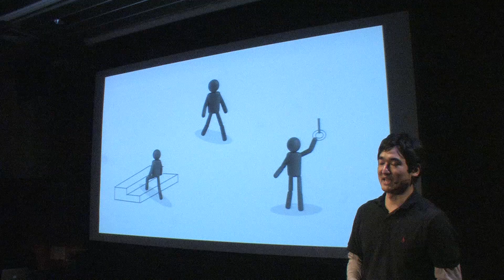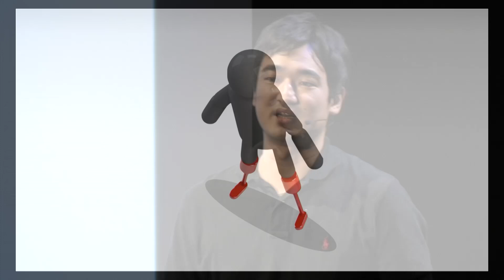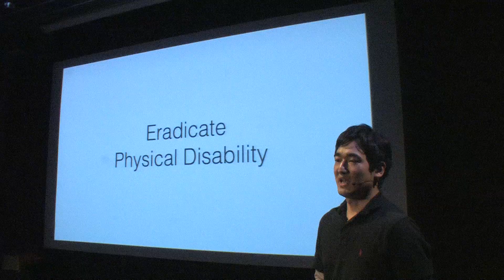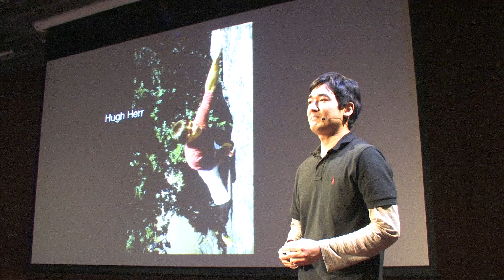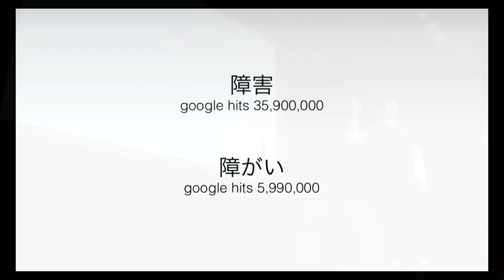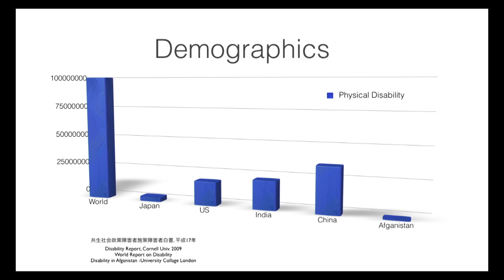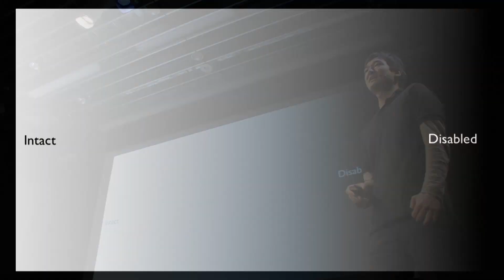Hack the Body: Ken Endo at TEDxTokyoyz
Ken Endo/遠藤 謙
Sony Computer Science Laboratories  associate researcher/ソニーコンピュータサイエンス研究所　アソシエイトリサーチャー
2001年慶應義塾大学機械工学科卒業。2003年同大学大学院にて修士課程修了。2005年より、マサチューセッツ工科大学メディアラボバイオメカニクスグループにて博士課程の学生として、人間の身体能力の解析や下腿義足の開発に従事。2012年博士取得。一方、マサチューセッツ工科大学D-labにて講師を勤め、途上国向けの義肢装具に関する講義を担当。現在、ソニーコンピュータサイエンス研究所アソシエイトリサーチャー。ロボット技術を用いた身体能力の拡張に関する研究に携わる。また、途上国向けの義肢装具の開発、普及を目的としたD-Legの代表、途上国向けものづくりビジネスのワークショップやコンテストを主催するSee-Dの代表も務める。2012年、MITが出版する科学雑誌Technology Reviewが選ぶ35才以下のイノベータ35人（TR35）に選出される。
Endo received BS and MS degrees in Mechanical Engineering at Keio University in Japan. In 2005, he started to work on human biomechanics and development of transtibial prosthesis as a Ph.D student at Biomechatronics group, MIT Media Lab. He received his Ph.D in 2012. At the same time, he taught a course to develop orthopedic devices for developing countries as an instructor of MIT D-lab. Currently, he works on human physical augmentation with robotic technology as an associate researcher at Sony Computer Science Laboratories. He is also a director of D-Leg targeting design and dissemination of appropriate orthopedic technology, and a president of See-D which organizes an appropriate technology business workshop and contest. Endo was chosen as one of the world's most outstanding innovators under the age of 35 by Technology Review in 2012.